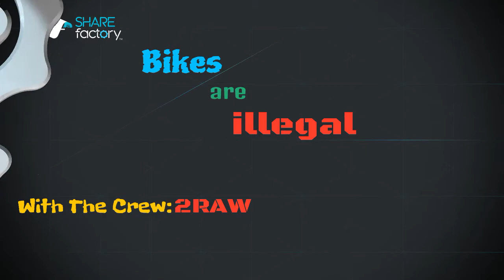Bikes are illegal with 2RAW Crew